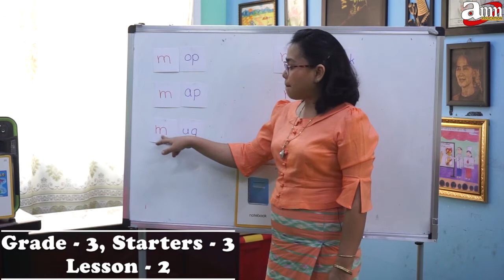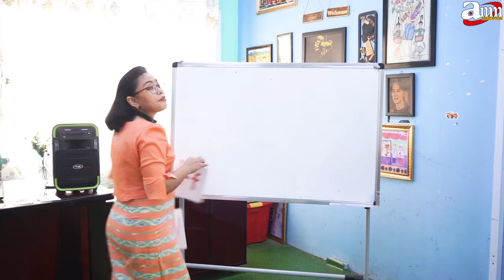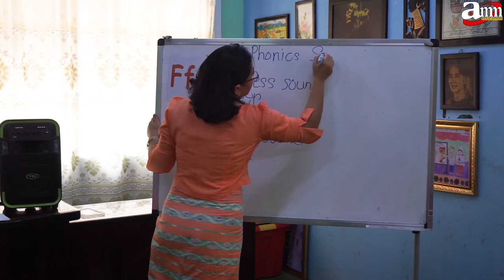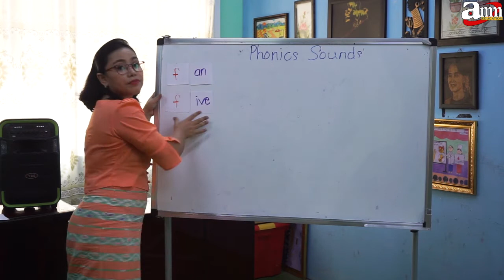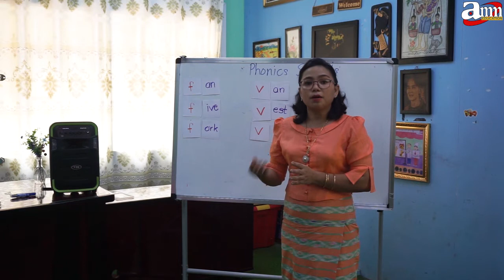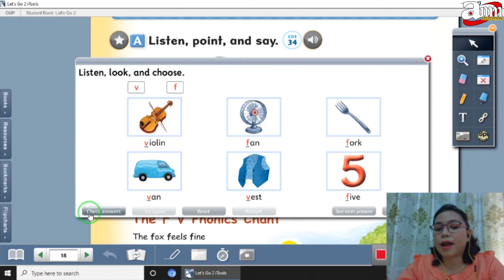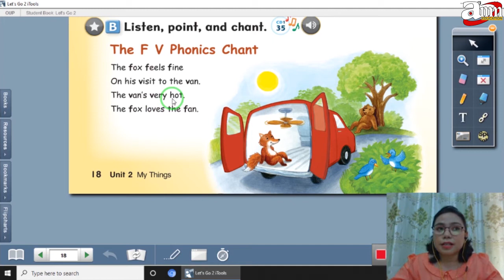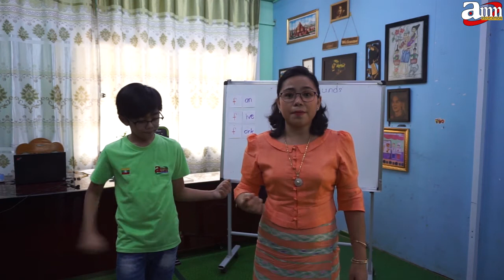Starters 3, Grade 3, Lesson 2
Starters - 3, Grade - 3
Lesson - 2